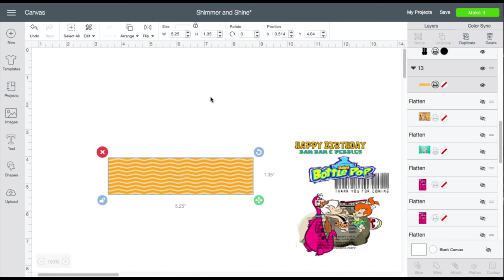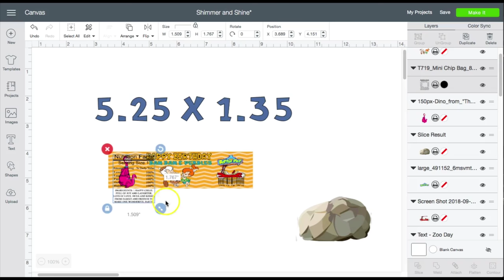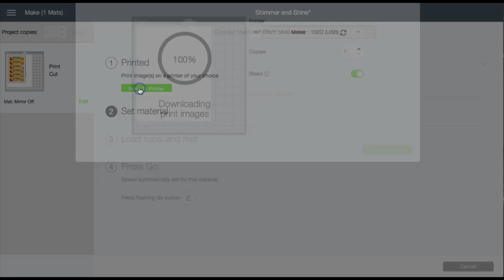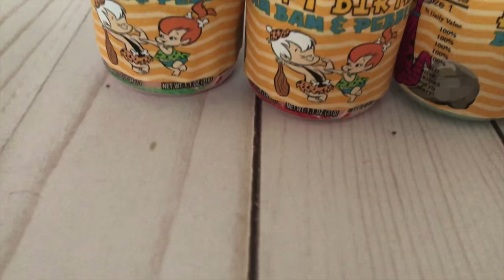Baby Bottle Pop | Make it with Cricut | Tam's Sweet Life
Items Used:

Cricut Maker

HP ENVY 5549

Cricut Mats

Font - Zoo Day for Cricut Access

Clipart Images from Google

For website and booking One on One help, there's also a few freebies available